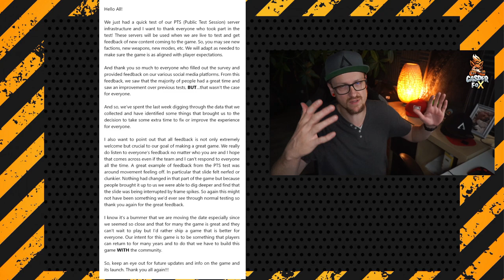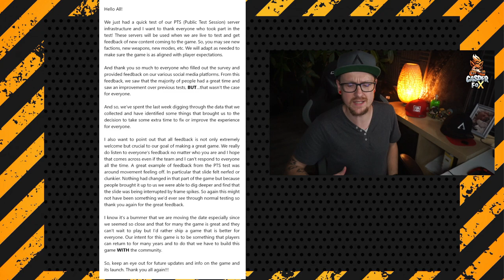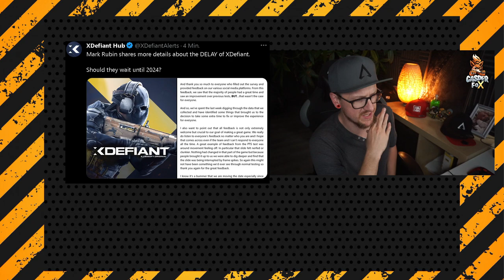xDefiant NEUE Details so steht es um den RELEASE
xDefiant so steht es um den RELEASE
Mark Rubin hat sich erneut zu Wort gemeldet!